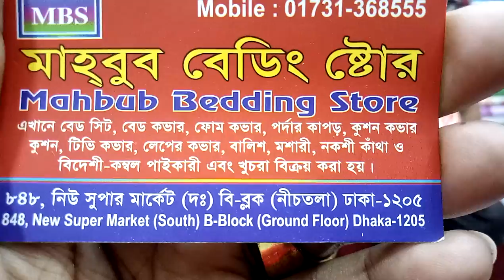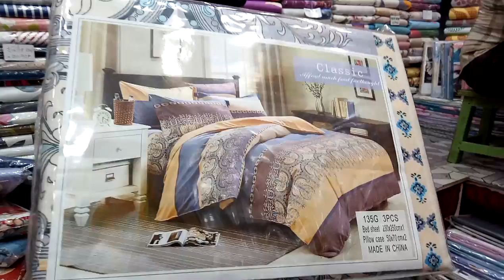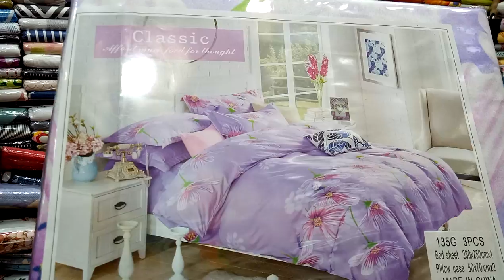নিজের ঘরকে সাজিয়ে নিন সুন্দর সুন্দর চায়না বেডশীট কালেকশন রয়েছে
আসসালামু আলাইকুম

Bangladeshi-blogger-fowjia

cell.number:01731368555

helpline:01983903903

আপনাদের ব্যবসা প্রতিষ্ঠানের জন্য এখন নতুন করে অনলাইনে প্রচার করার জন্য ওয়েবসাইট বানাতে হবে না অনলাইনে প্রচার এর জন্য এখন আমরা আপনাদের পাশে আছি Falak Angel Youtube channel  আপনাদের ব্যবসাপ্রতিষ্ঠান ,বিনোদন কেন্দ্র,পার্ক, রেস্টুরেন্ট,বিউটি পার্লার, হোটেল,শপিংমল,স্কুল,ইলেকট্রনিক শোরুম,ফার্নিচার শোরুম,বুটিক,এছাড়া যে কোন প্রোডাক্টের বা পন্যের প্রচার বা ভিডিও করার জন্য যোগাযোগ করুন এই নম্বরে 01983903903